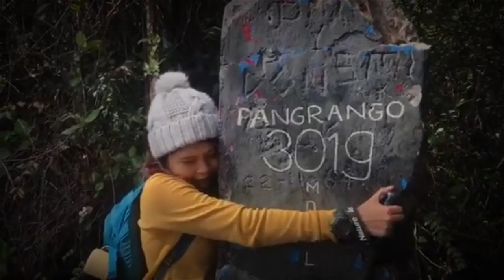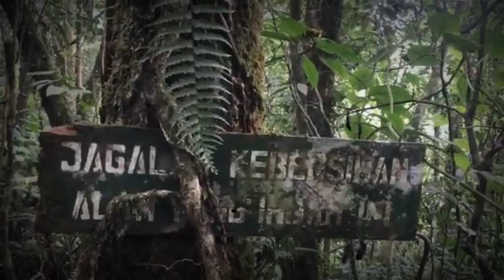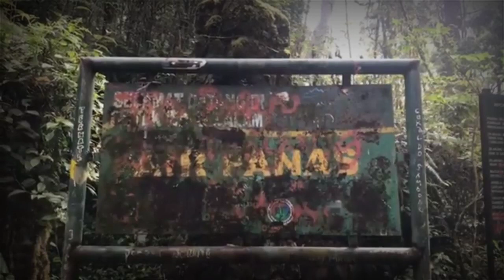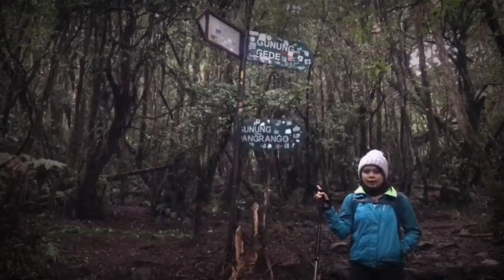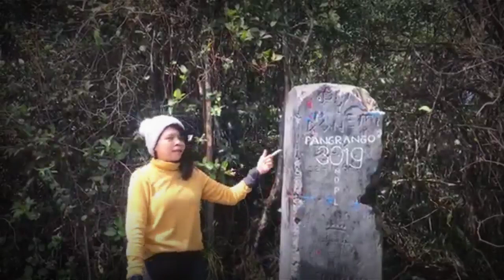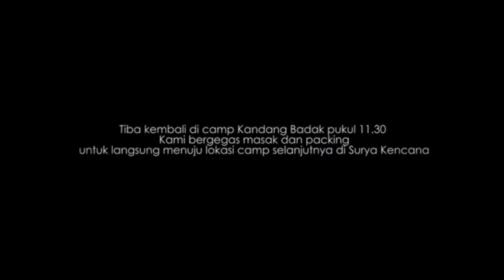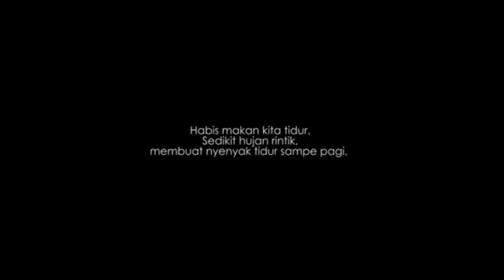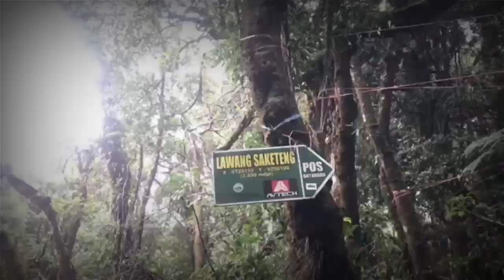Pendakian MISTIS GUNUNG GEDE PANGRANGO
Lisensi Sumber :
CC-BY 4.0